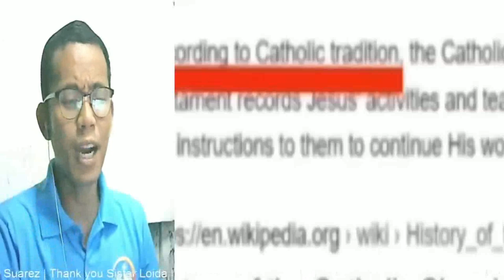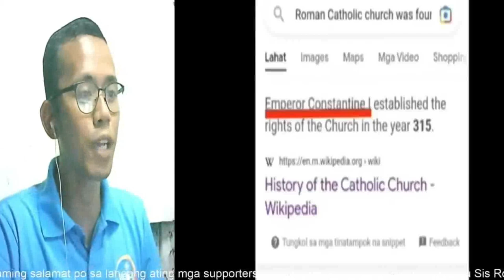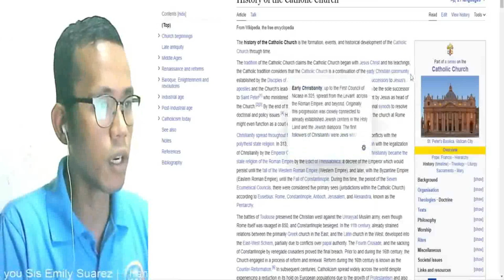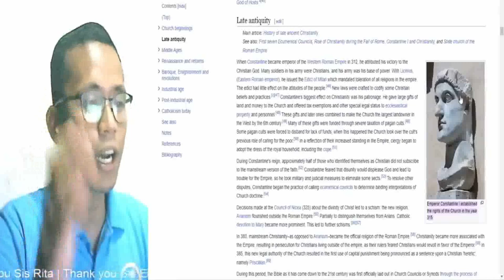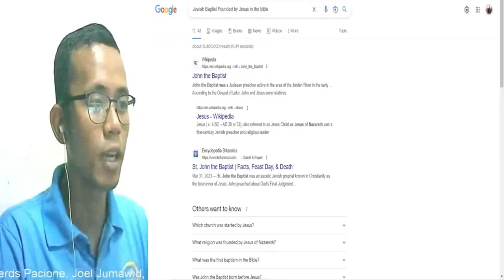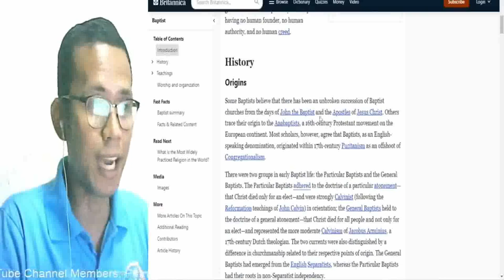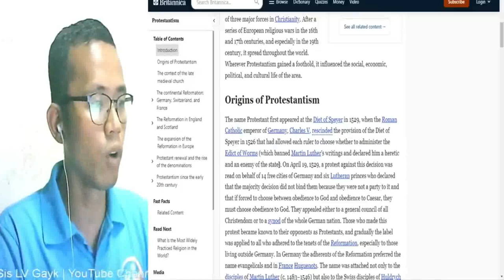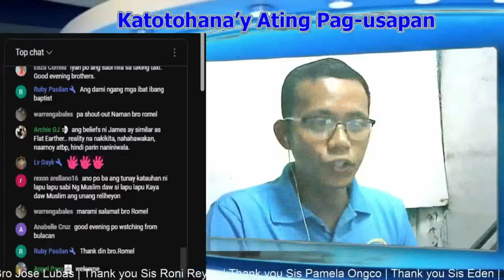Founder ng Catholic Church SINIRAAN ni James Orenciada na isang Baptist Defender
Kasapi ng Original Bible Defender may paninira sa simbahang katoliko, kay ating sinagot ang pagliligaw niya sa maga tao.